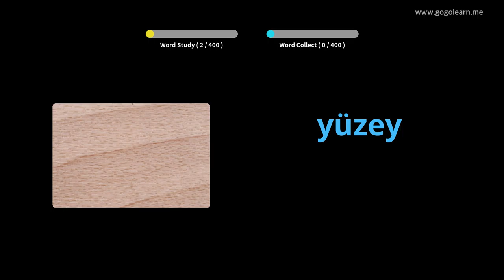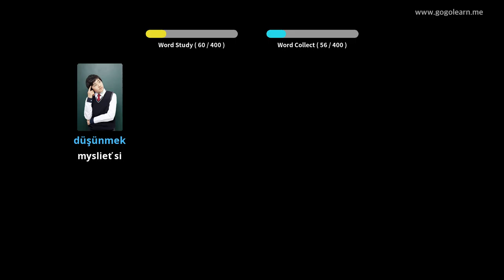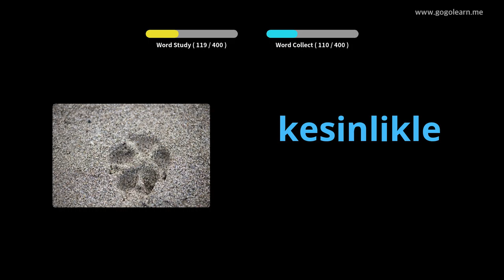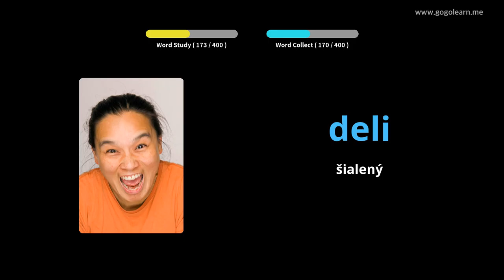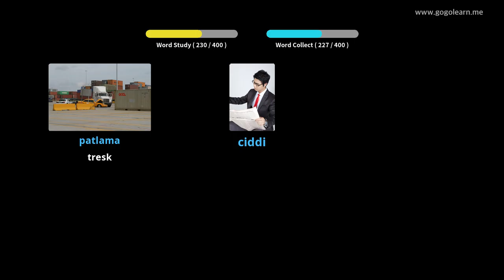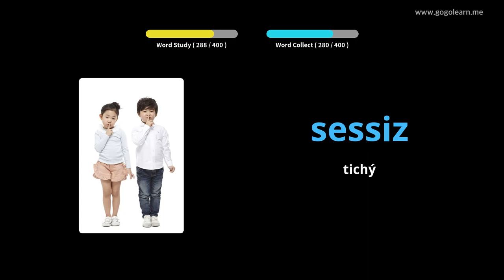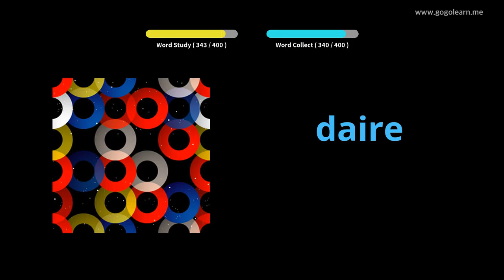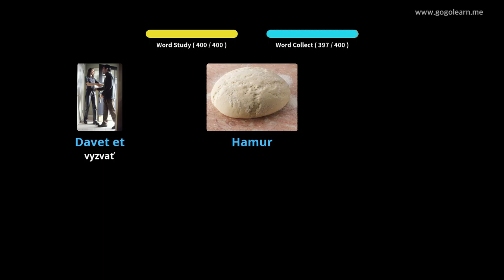Stredná škola tureckého slovníka 3 | Golearn